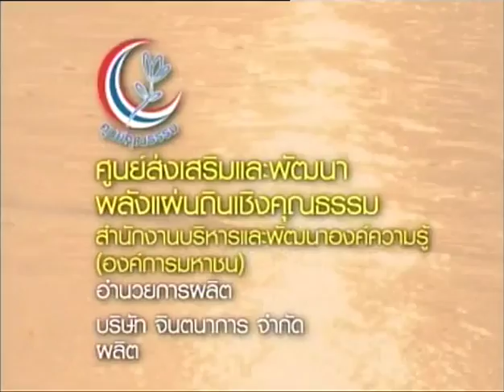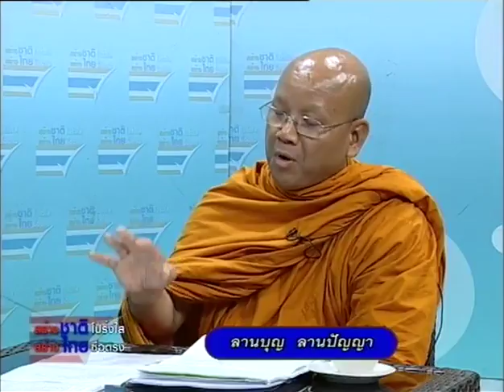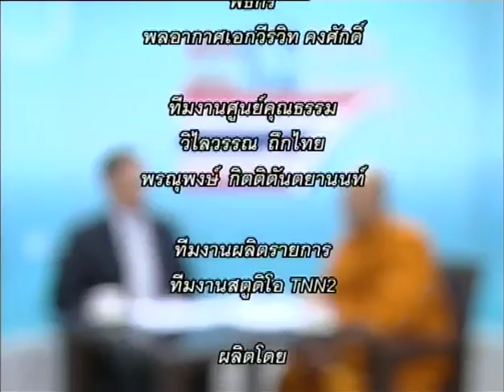ลานบุญลานปัญญา